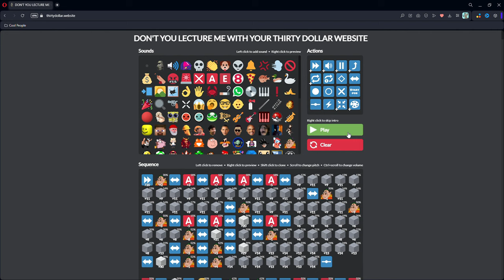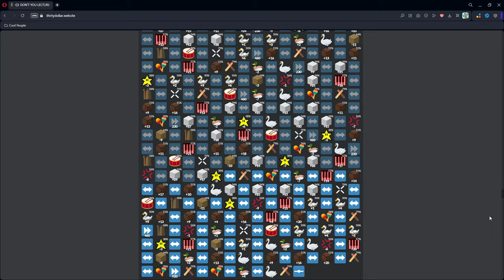The Amazing Digital Meme Tribute [Gooseworx]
"You, my friend, stumbled into a world of MEMES where anything can happen!" -Caine (probably)

What is the Thirty Dollar Website? In my terms, the Thirty Dollar Website is a meme-based website created by Geometry Dash Youtuber/VTuber GD Colon around January 9th, 2022. Since its publishing, numerous people have used the website to create sequences of memes and even recreate popular songs, such as Offenbachs Can Can and Georges Bizet’s Toreador March. While not initially intended for music remixing/production, this caused the website to go viral and create a lasting impact online.

Tags lol